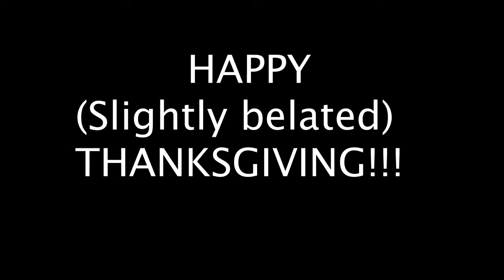BLUMWADINSKY THANKSGIVING PRESENTS...CALL ME!!!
PITTSBURGH PA 11/28/2019